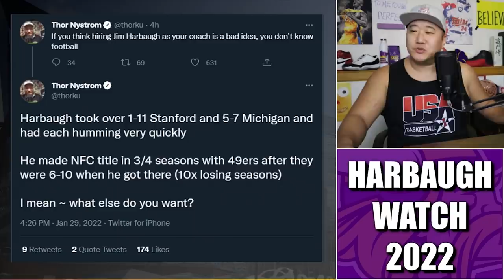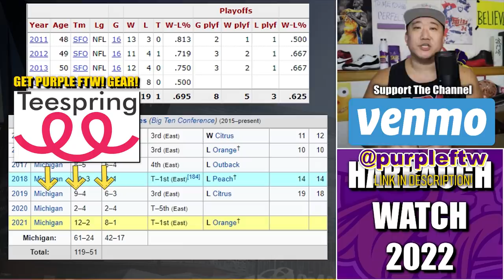Jim Harbaugh Watch 2022: The Latest on the Michigan Head Coach & The Minnesota Vikings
The Minnesota Vikings reportedly had a formal interview with Michigan head coach Jim Harbaugh on Saturday. Are the Khakis coming to MN?